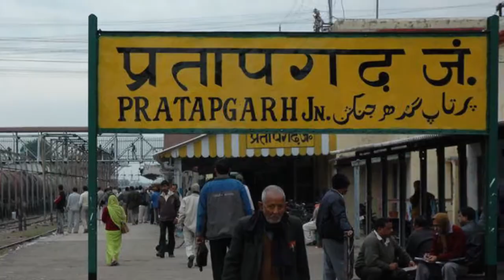UP : जयमाला से पहले दुल्हन ने ऐसे दागी गोली की दूल्हे की अटक गयी जान